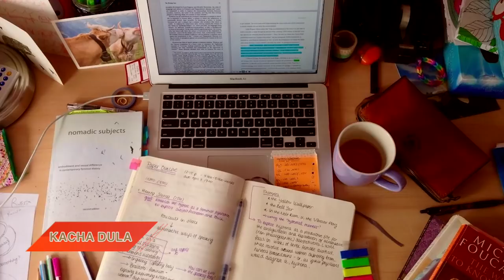KACHA DULA MUSA AMUL NYASSI 24 NOVEMBER 2019